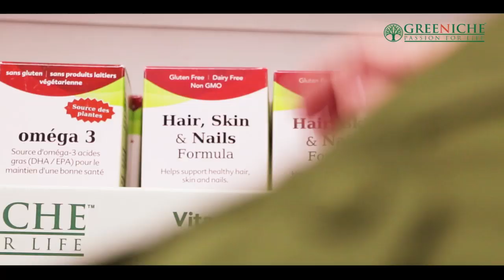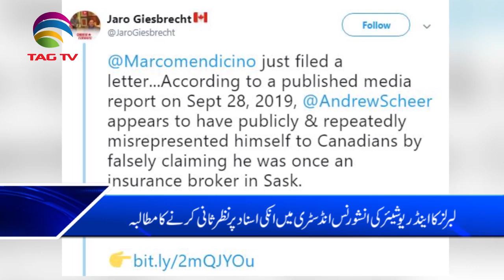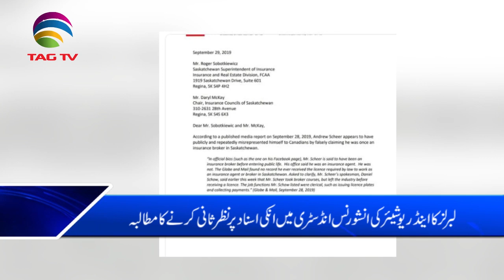Canada News Bulletin Hindi/Urdu - 30 September, 2019